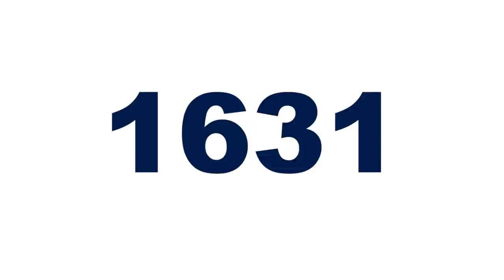Zimní spánek počká! Poslední domácí zápas podzimu! Dáme 2000?!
Hudba:  The Smashing Pumpkins - Tonight, Tonight

Po celou dobu aktuální sezóny jsme měli od vás fanoušků na Městském stadionu skvělou podporu! Nyní nás čeká poslední domácí zápas podzimu. Dáme 2000?! Přijďte nás podpořit v co nejvyšším počtu a vytvořme rekordní návštěvu, na zimní spánek je ještě čas! V 15. kole Fotbalové národní ligy přivítáme Opavu a budeme bojovat o vylepšení první pozice v tabulce! Už dnes večer!